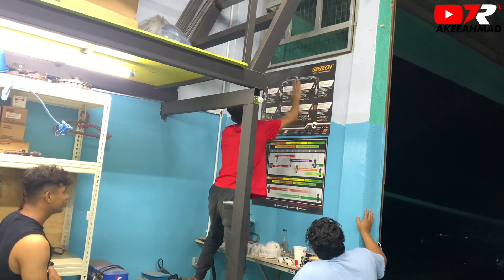Kemas Bengkel Kali Ke 300 ! Berikan Pendapat Anda ✌🏻